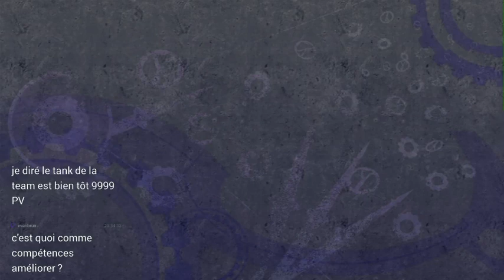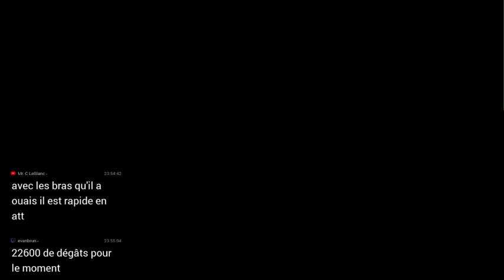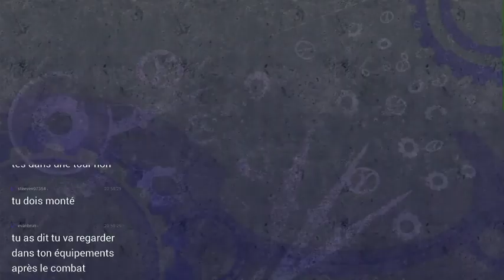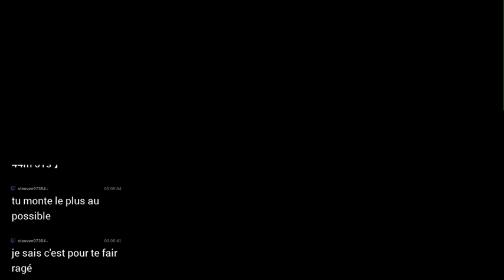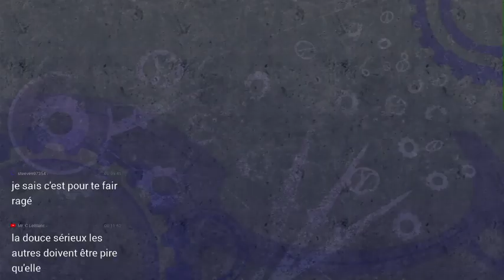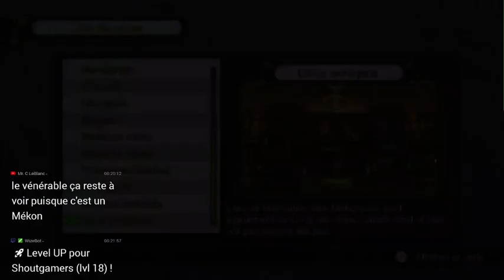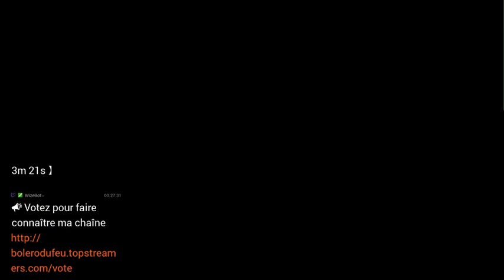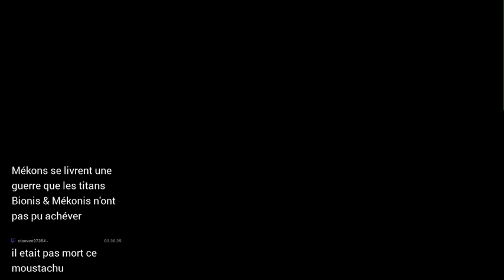[Wii] Xenoblade Chronicles - Épisode 38 - Je tourne en rond comme un con, car je suis aveugle!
Ce sont des redif twitch, comme d'habitude avec ma co je peut pas vous proposer en 720p, mais comme pour Zelda BOTW j'aime me balader, le jeu a plus de 70h de jeu pour le finir faire pas morceau de 45 c'est chaud et supra long donc je préfère le faire en live!